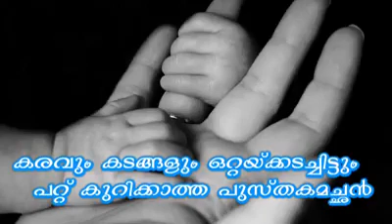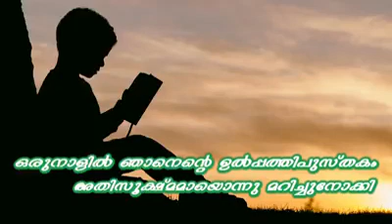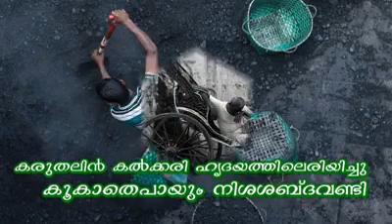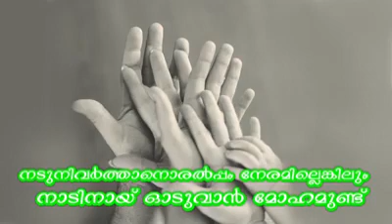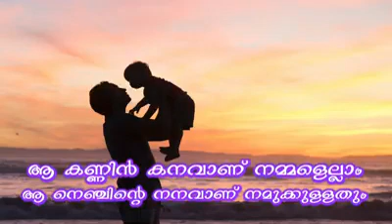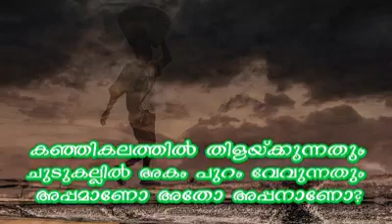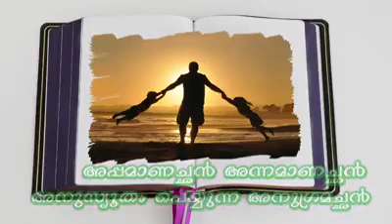കവിത - അച്ഛൻ || Poem - The Father || Babumaster81298573149497558002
28/3/22

കവിത - അച്ഛൻ ||
Poem - The Father ||
Babumaster